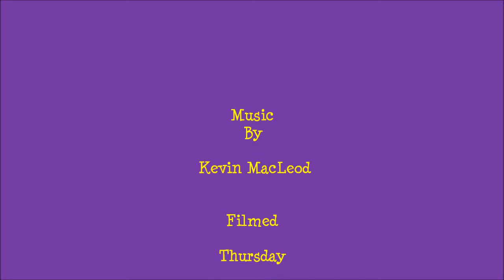Happy Bouncy Hamsters!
While shopping at "Petco", I spy this little guy racing his heart out, so I had to share this!